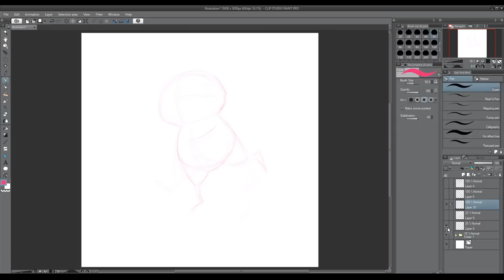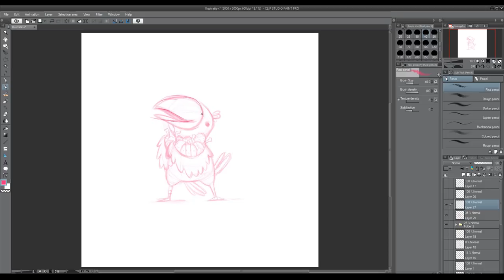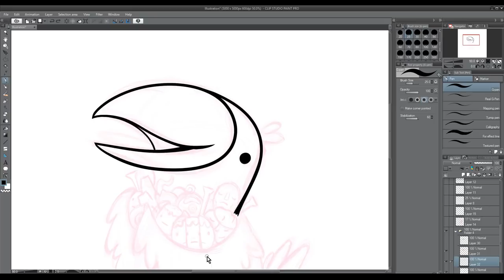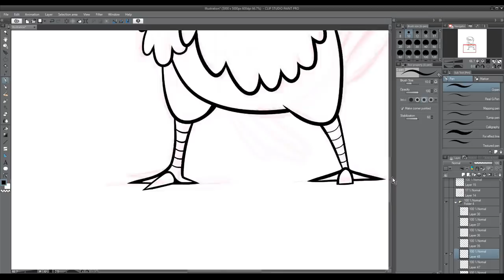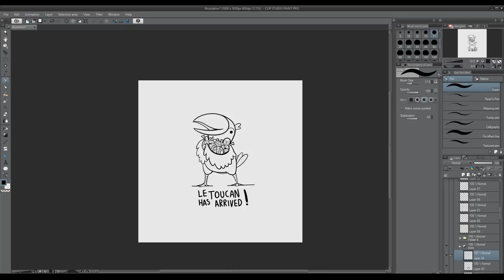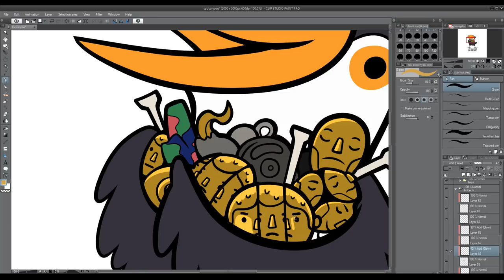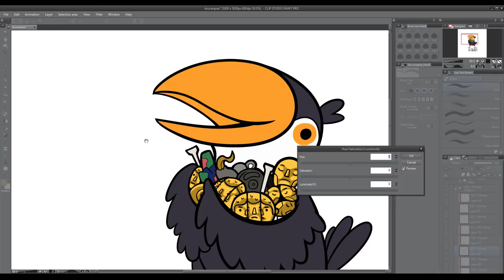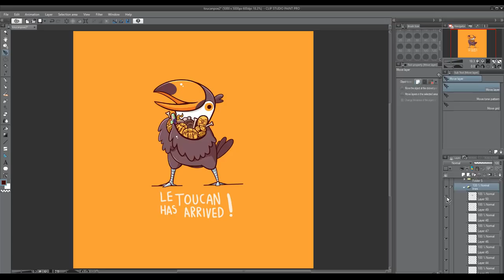Le Toucan Has Arrived! - Path of Exile Fanart Timelapse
To celebrate the release of the 3.7 patch for video-game Path of Exile, I have a created a little Toucan-themed art piece. The Toucan is a classic joke within the Path of Exile community and I thought it would be fun to play on that in this piece.

★★Final Art★★

★★Commissions★★

★★Music★★